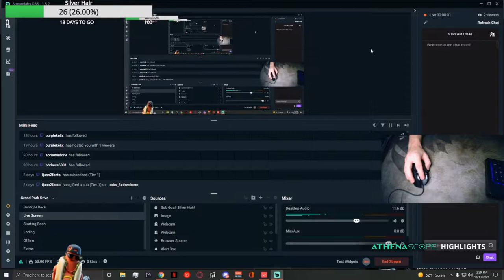Valorant Moments To Cry To